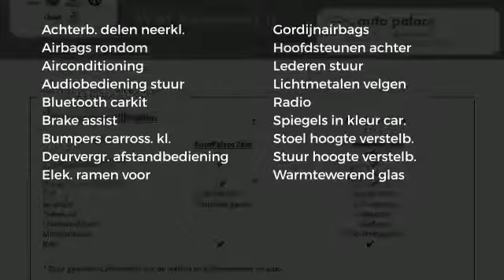Fiat 500 85 PK Lounge AUTOMAAT|BTW-AUTO|SLECHTS 56.000KM